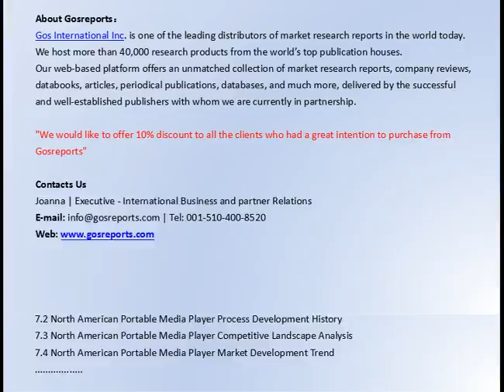Global Portable Media Player Report Market Size and Forecast 2016